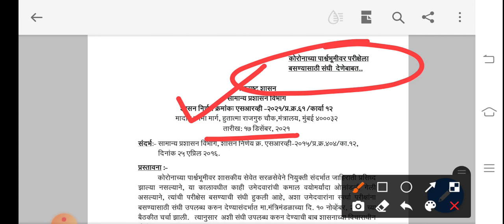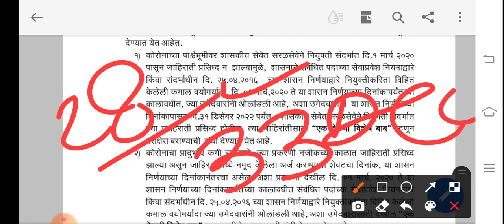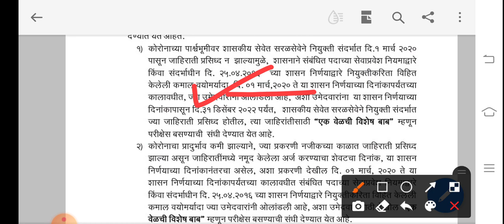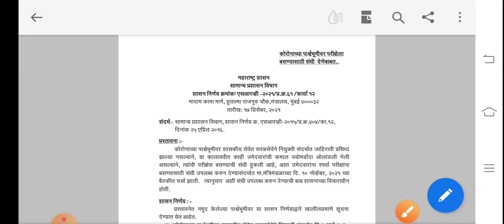आनंदाची बातमी...पोलीस भरतीच्या वयोमर्यादेत झाली वाढ# police bharti 2022#Age relaxation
पोलीस भरती अभ्यासासाठी हे अँप आजच Download करा. 👇🏻

 *Follow us -*

Link-